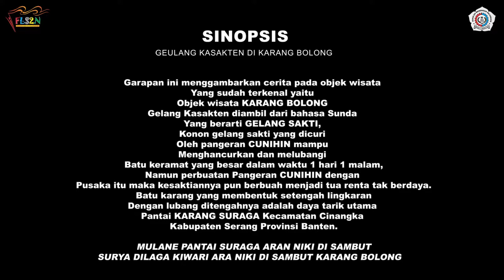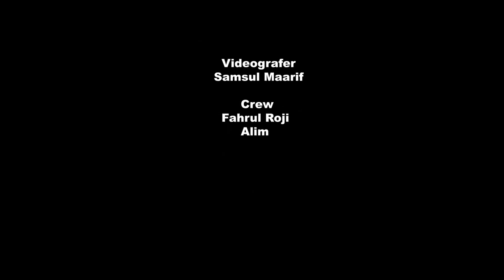GEULANG KESAKTEN Di Karang Bolong || MUSIK TRADISIONAL || FLS2N SMK 2021 || PROVINSI BANTEN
Geulang Kesaktenan diambil dari bahasa Sunda yang berarti Gelang Sakti, konon gelang sakti milik Ki Pande yang dicuri oleh Pangeran Cunihin mampu menghancurkan dan melubangi batu keramat yang besar dalam waktu satu hari satu malam. Namun akibat dari perbuatan Pangeran Cunihin dengan pusaka kesaktian gelang tersebut dia berubah menjadi tua renta tak berdaya.
Batu karang yang membentuk setengah lingkaran dengan lubang ditengahnya adalah merupakan daya tarik utama pantai Karang Suraga , Kecamatan Cinangka, Kabupaten Serang, Provinsi Banten.
Mulane Pantai Suraga,
Aran niki disambut Suryadilaga
Kiwari aran pantai disambut Pantai Karang Bolong.

Penggarap : Wildan Fisabililhaq, S.Pd - Abdurohman
Pemain : Eki Saipul Hadi - Jali Ramadhan Pratama - Jariyah - Revo Dedy Junior - Muhammad Syaputra